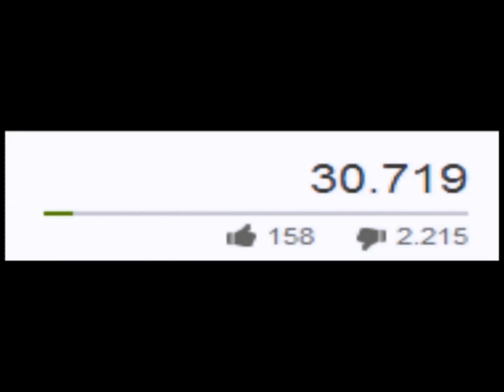Cristofel megkapja a pofonokat! DISLIKE REKORD! Majom Ketrec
Ha tetszett a videó likeold és kommentelj!:D